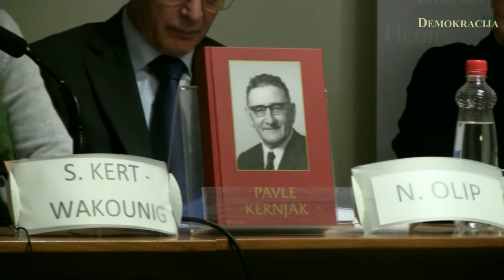Okrogla miza - Koroški Slovenci in Republika Avstrija (5.del)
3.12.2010, Ljubljana; Mohorjeva založba Celovec in Klub koroških Slovencev v Ljubljani sta organizirala okroglo mizo z naslovom 'Koroški Slovenci in Republika Avstrija'. Svoje poglede na to tematiko so predstavili: dr. Tamara Griesser-Pečar, dr. Vladimir Klemenčič, Rudi Vouk, Sonja Kert-Wakounig in Nanti Olip, ki se je dogodka udeležil namesto službeno zadržanega Valentina Inzka. Okroglo mizo, ki se je odvila v literarnem klubu Lili Novy v Cankarjevem domu, je povezoval Janez Stergar.